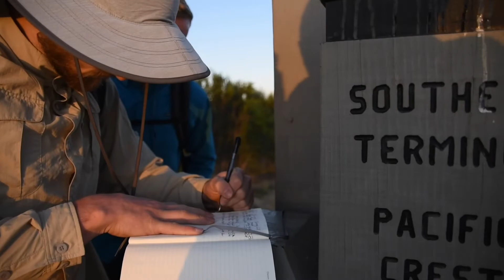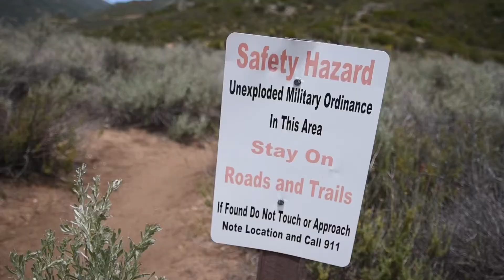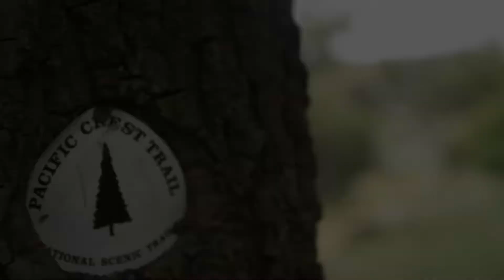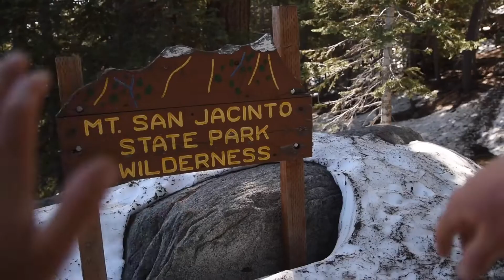2019 Pacific Crest Trail Thru-Hike [Mile 0-200]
On May 4th we started our thru hike of the Pacific Crest Trail in Campo California. Over the next 10 days we walked from Campo to Palm Springs, CA covering 200 miles. In this video we also summit Mt. San Jacinto, our first 10,000 foot mountain of the PCT.